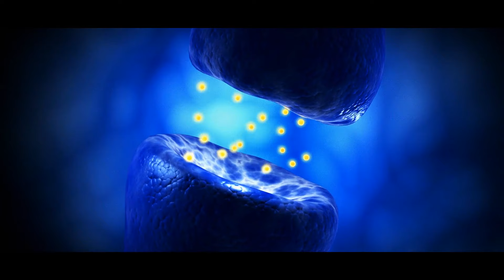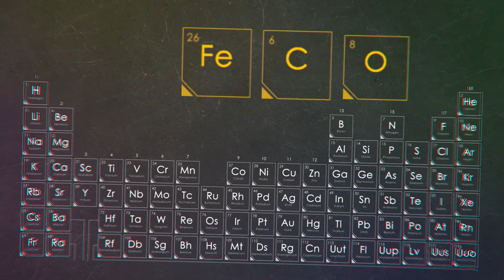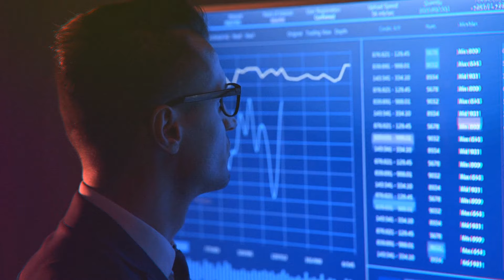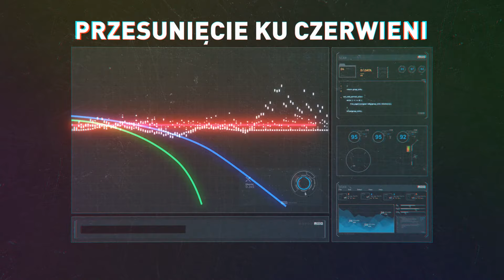Wszechświat jest płaski - ale to nie to, co myślisz